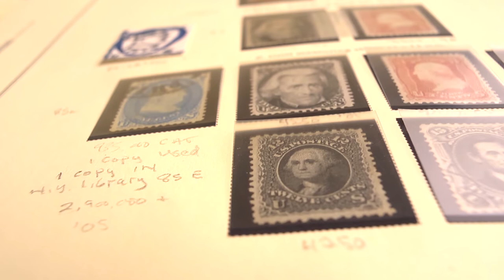'Freaks & Errors: A Rare Collection' Steven Heller clip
'Freaks & Errors: A Rare Collection' NOW AVAILABLE! The film reveals the eccentric, rarely seen and surprisingly large world of stamp collectors!
Watch + share = make friends!